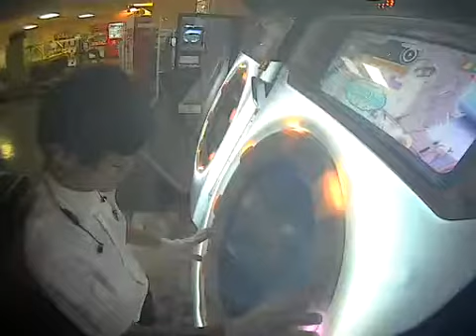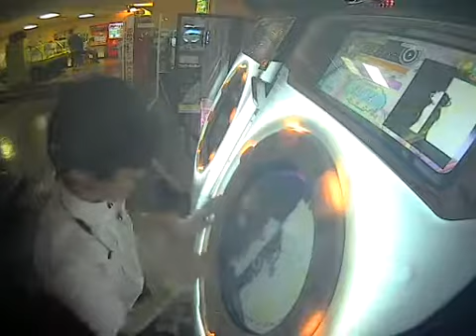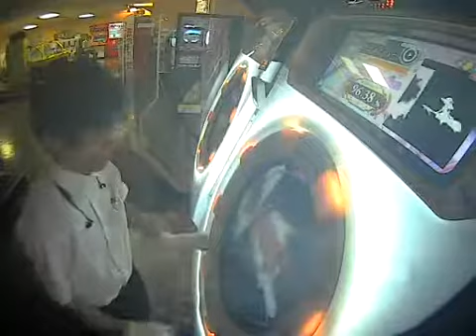maimai Bad Apple! [Master 10+] 96% FC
The sliders got me